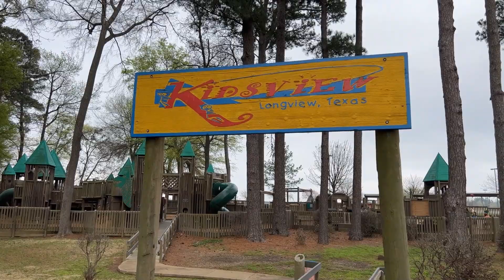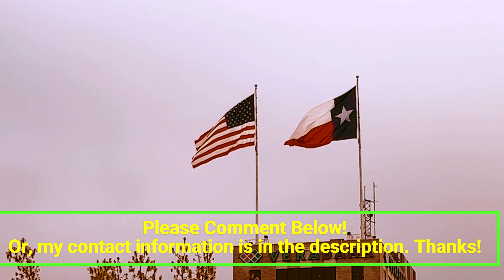"Are You Thinking of Moving to Longview, TX? This Video Reveals 5 Things You NEED to Know!"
There are many things that make moving to Longview, TX a great decision.  Let me show you 5 reasons to move to Northeast Texas that stand out and maybe even a bonus at the end :).

Brandon Holman is a Northeast Texas Real Estate Referral Agent who specializes in Residential, Relocation, and Investment Properties (Airbnb and Midterm) with United Country - H5 Auction and Realty. Serving Longview, TX and the surrounding communities.  Please allow him to do the hard work for you in finding a real estate agent.  He has contacts all over Texas and even all over the United States if it comes to that :).

SELLERS
If you are looking at selling your home in Longview or surrounding communities, please allow me to get you in contact with some of the best East Texas Real Estate Agents around!

BUYERS
If you are considering moving to East Texas and need help finding a home in this crazy market, please allow me to help!  And if you are looking in other parts of Texas or another State, I can help you with that as well.

INVESTORS
If you are looking to get started in the Airbnb (Short Term Rental) game or just looking for your next STR or MTR, let me know and I would be glad to point you in the right direction, set you up with a rock star Real Estate Agent, or assist you in running the numbers.